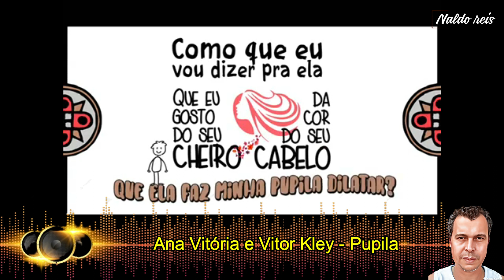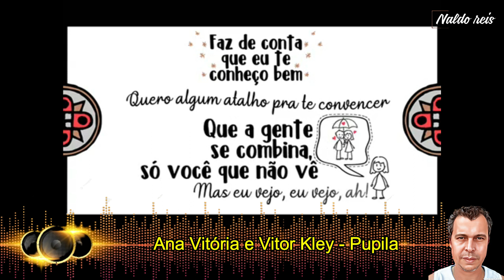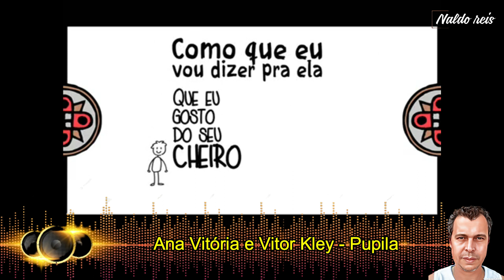ANAVITÓRIA E VITOR KLEY - PUPILA - EDIÇÃO NALDO REIS